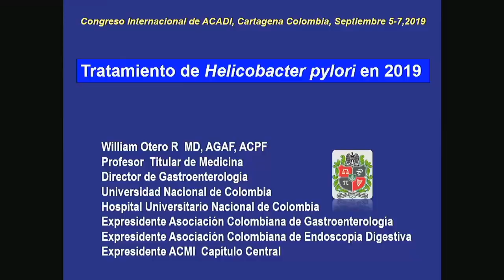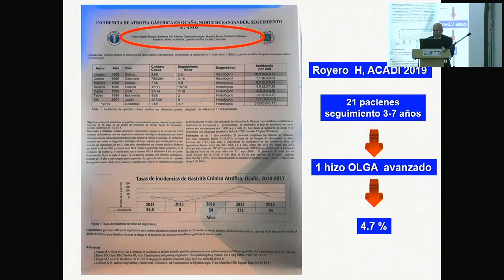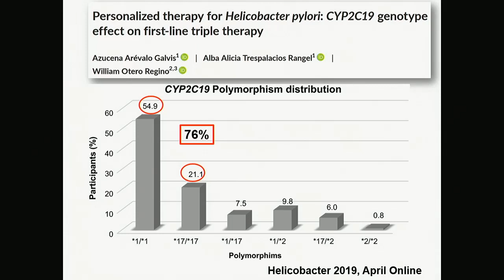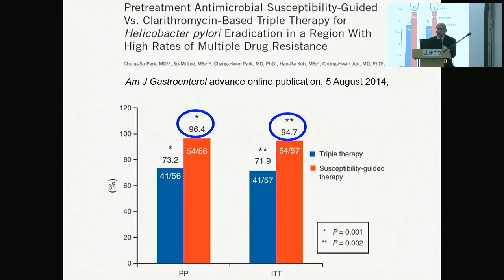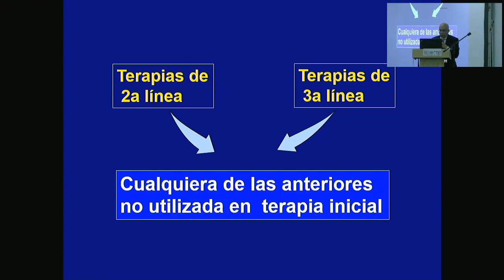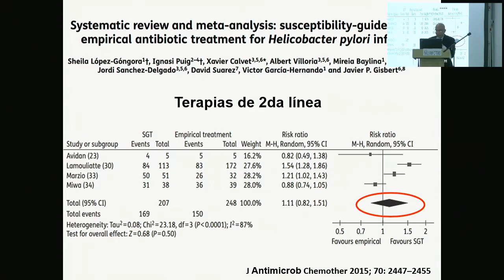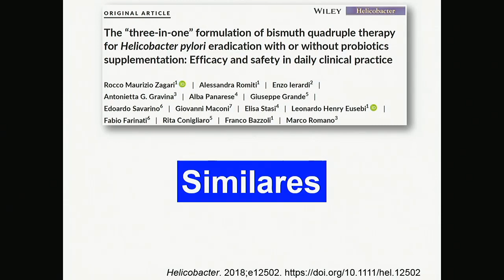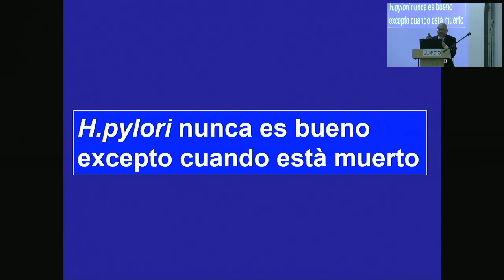03 Tratamiento actual de la infección por Helicobacter Pylori en Colombia.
William Otero, MD.